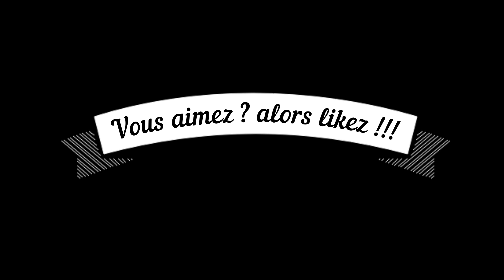Tenue du jour robe en laine blanche et cuissardes crèmes -white dress and cream thigh-high boots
Outfit of the day white wool dress and cream thigh-high boots
Outfit del día vestido blanco de lana y botas crema hasta el muslo
Outfit del giorno abito in lana bianco e stivali alti color crema
오늘의 의상 화이트 울 드레스와 크림 사이하이 부츠
Outfit des Tages Weißes Wollkleid und cremefarbene Overknee-Stiefel
Вбрання дня: біле вовняне плаття та кремові черевики
今日の服装 ホワイトのウールドレスとクリーム色のサイハイブーツ